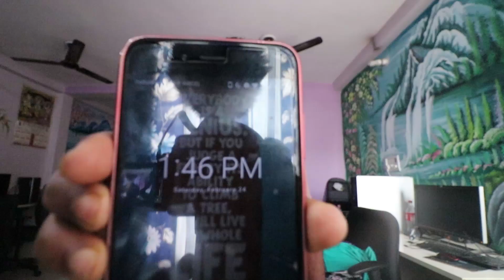Going From Delhi To Surat To Visit Textile Market | Budget Travel Tips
Surat is a city located on the western part of India in the state of Gujarat. It is one of the most dynamic city of India with one of the fastest growth rate due to immigration from various part of Gujarat and other states of India.

Surat is one of the cleanest city of India and is also known by several other names like "THE SILK CITY", "THE DIAMOND CITY", "THE GREEN CITY", etc. It has the most vibrant present and an equally varied heritage of the past. It is the city where the British first land in India. The Dutch and the Portuguese also established there business centers in Surat, the remnants of which are still preserved in the modern day Surat. In past this was a glorious port with ships of more than 84 countries anchored in its harbour at any time.

Surat has practically zero percent unemployment rate and jobs are easier to get here due to very fast development of various industries in and around Surat City.

MUSIC; 'Carte Postale' by Sløve from the album 'Le Danse': Spotify / Apple Music

My Big Camera
Camera Bag
Joby GorillaPod Focus
Rode VMPR VideoMic Go
Simpex VCT-691RM
50mm Lens

My Big Camera
Camera Bag
OLD Mic
NEW Mic